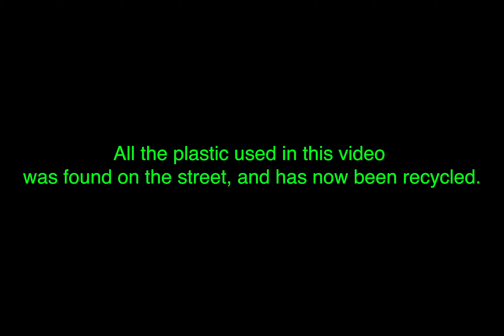fijitrip - I Love You (I Don't Want You To Know) (Official Music Video)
3D | OUT NOW!

LYRICS

[Verse 1]
‘’Let’s only have the people on them TVs talk’’
She said I can't take it anymore
They don’t think it’s rough
I was acting tough
You don't even want to be the one who stays
In touch ever
More like never
I wish I was better at being your boy
(Yeah) Always on my phone
Only stay at home
Is there any way you can fix a frown?

[Pre-Chorus]
She said when she posted an all black
Picture with a heart emoji in it
Oh you’re not allowed to leave this fixture
It looked convincing

[Chorus]
Hey, I love you, I love you
I love you, I love you
Love, I love you,
I don’t want you to know

(Oh oh)

[Verse 2]
Yeah you were my first attempt
To say what I meant
But no have fun
I was a gun
Pointing at the sun
I started to run
And you said the words yeah
Oh cuz it hurts and
I’m wearing a purse and
It feels like ‘’her’’ and
Sometimes I hit dirt and
I wish I was first but
Oh I think I’m cursed
I'm only making art but
I want stuff to last
That’s a burden

[Bridge]
What an effort
To put in everyday
Put in everyday
More than ever
I am so afraid
To fall in love again yeah

(Oh oh)